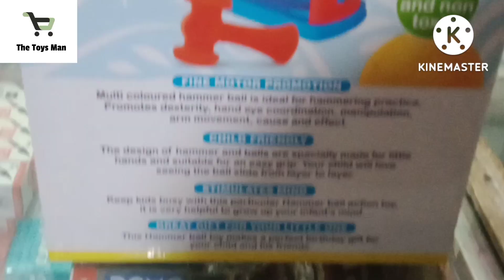Tower Hammer Ball Jumbo | Swadeshi 🇮🇳 | Ratan's | Best For Kides | New Product | Available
Available on Anugrah Store Oswal palza Ranjit Nagar Main roadopp Patel samaj Jamnagar

best quality
best price

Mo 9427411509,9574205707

more than product Name

sport product,
Bord Game,
china Toy,
Education Toy,
Education Bord,
Outdoor Games and toy,
indoor Game and toy,
Infant Baby Toy,
toy vehicles and car,
caly and sand,

more than product Available on Anugrah Store

1000+ Product All Indian and China toy wholesalers and retailers and distributors